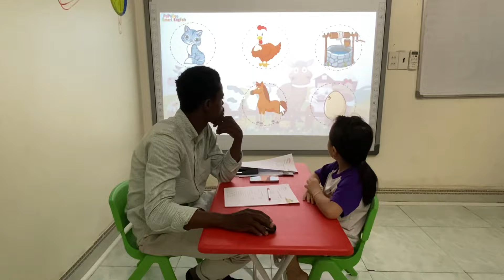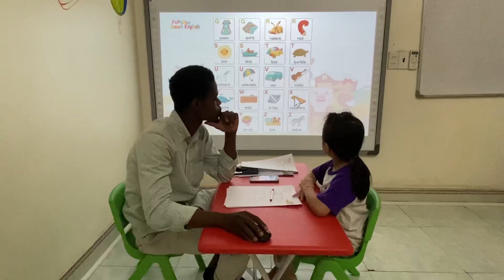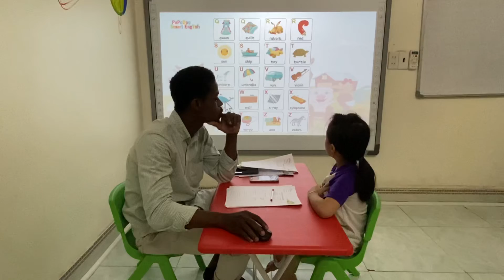Bebedoo 6_Alice 2_A5 Farm